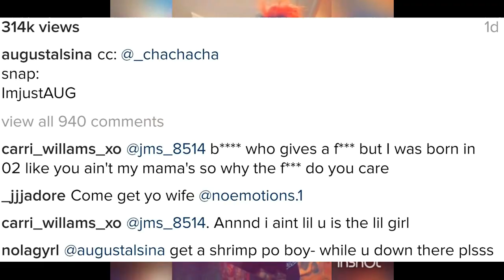AugustAlsina new red and black ponytail! Funky hairstyle has trolls saying it looks feminine!!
August Alsina new red and black ponytail! Funky hairstyle has trolls spreading gay rumors! RNB Singer is a high fashion brother!